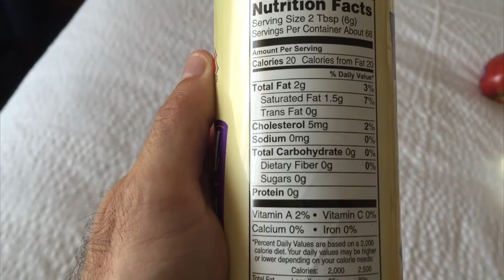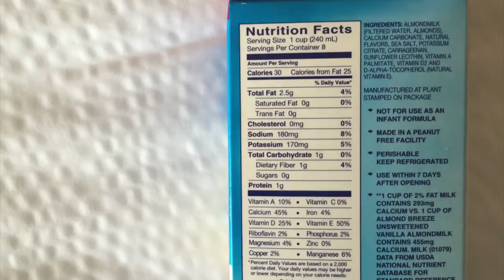Eating Healthy While Traveling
I go over how I eat healthy while traveling. Specifically, cooking 4 days worth of healthy lunches and dinners, supplementing extra snacks and items from a grocery store on-site, plastic ice cubes to help regulate temperature in your carry on/roller board, and tips for containers.